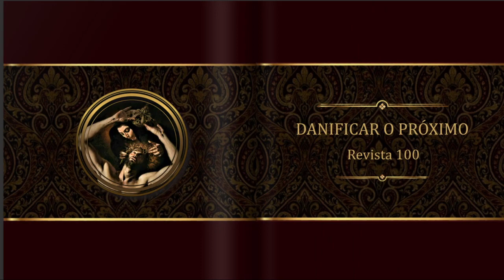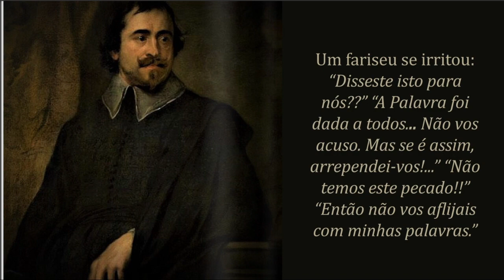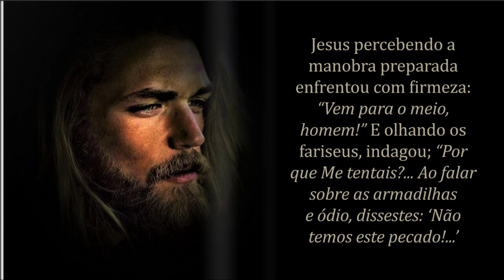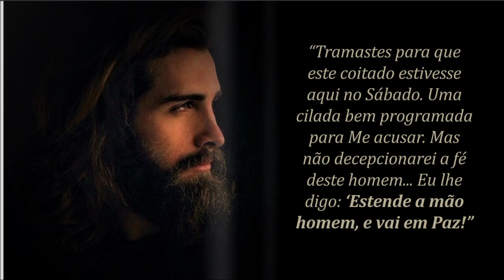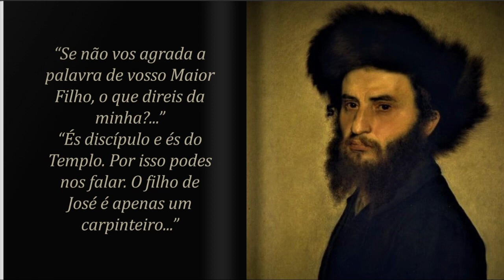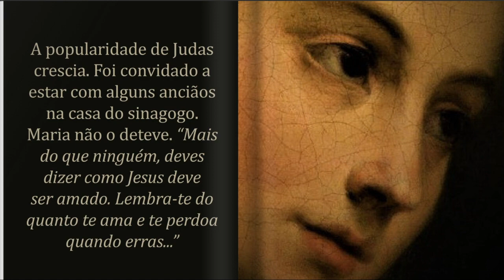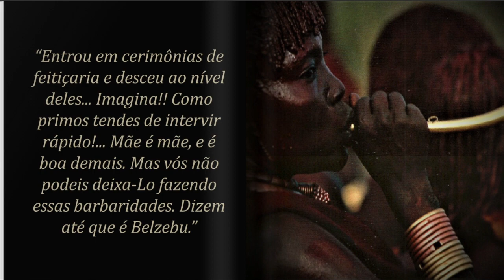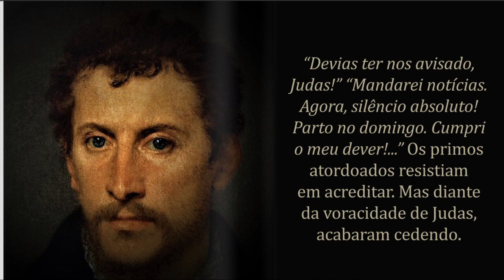100 - DANIFICAR O PRÓXIMO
OBRA DE MARIA VALTORTA EM LINGUAGEM SÉCULO 21